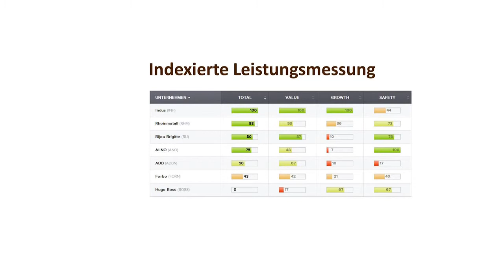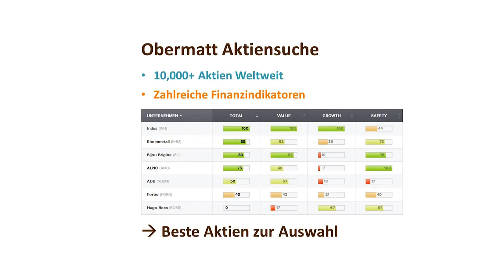Der Investorendschungel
Die Aktienmärkte sind wie ein Dschungel. Es hat wunderbare Früchte und lebensgefährliche Tiere. Kann man da überhaupt überleben? Ja, denn man muss nicht schneller sein als die Raubtiere, nur schneller als der Nächste! Das bedeutet bei Aktien: Nicht den Hoffnungen verfallen, die gerade in Mode sind.

Da hilft Obermatt, denn Obermatts Aktienanalysen basieren nur auf
Finanzfakten. Subjektive Meinungen spielen keine Rolle.